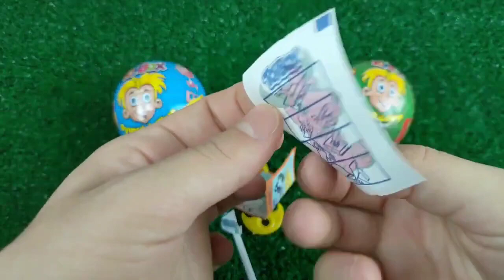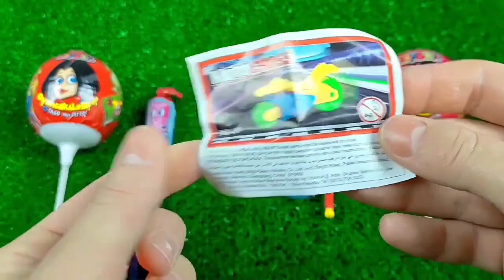ASMR Mukbang 두찜 신메뉴 스팸부대 찜닭먹방 떡볶이 튀김 치즈볼 Spicy Noodles Tteokbokki Chicken Eating.I HIU 하이유,candy